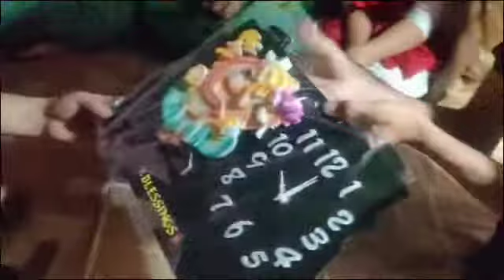TEACHER DAY CELEBRATION 🎉 🎂 | Vivek Raj Vlogs